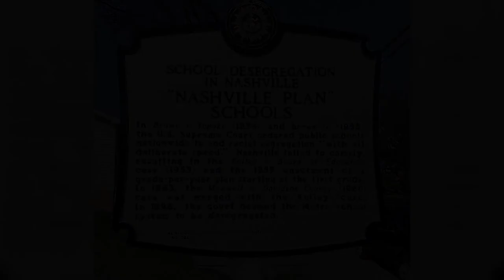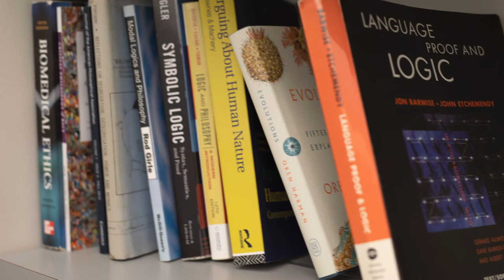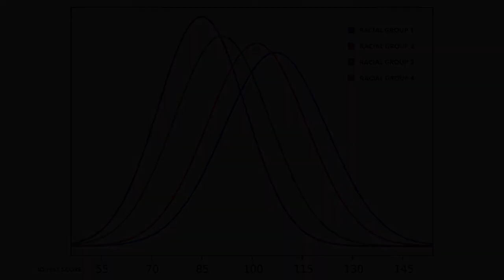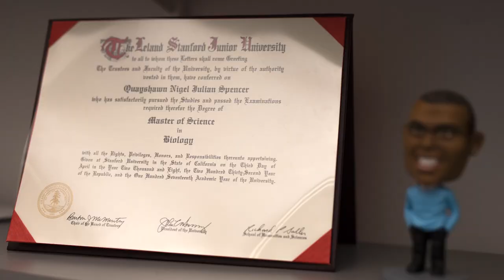Origin Stories: Quayshawn Spencer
Is race a real biological thing? Quayshawn Spencer was drawn to science early and on his way to becoming a biochemist when he ran into that question in a philosophy class and changed his career. Spencer, Robert S. Blank Presidential Associate Professor of Philosophy, is a specialist in the philosophies of science, biology, and race. He uses his training in philosophy and biology to investigate the study of human genetics and whether there exists any biological racial classification that is useful in medical research. He is a coauthor of "What Is Race? Four Philosophical Views" (Oxford University Press, 2019).

Origin Stories is a feature of OMNIA in which we highlight the journeys of members of our faculty as they followed their paths from impressionable young students to world-class scholars working at the cutting edge of their fields.

Produced by Penn Arts & Sciences
Video by Alex Schein
Photos by Brooke Sietinsons
Additional photos courtesy of Quayshawn Spencer